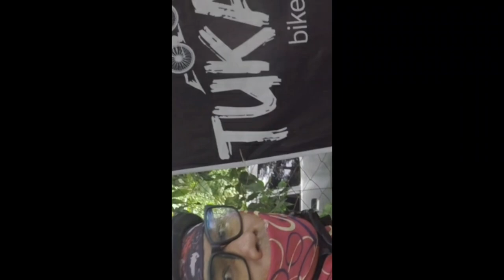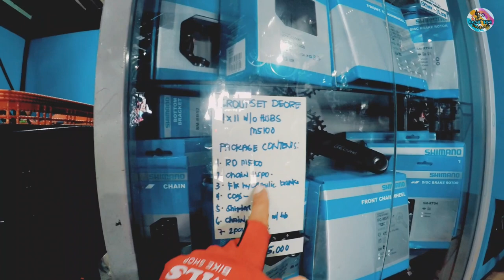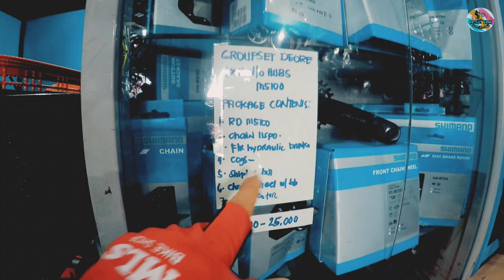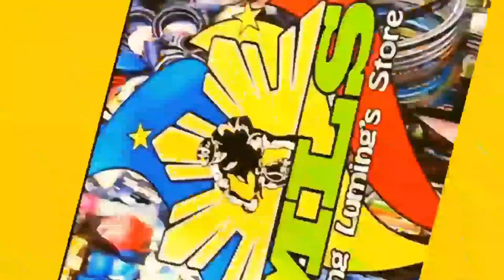BAKA NANDITO ANG HANAP MONG BIKE || BUDGET BIKE ENTRY BIKE HIGHEND BIKE || Cong-ELs UnLiBike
Tribe Cycle
Location: J.P. Rizal St. Concepcion Uno Marikina

THANK YOU AND MORE POWER GOD BLESS